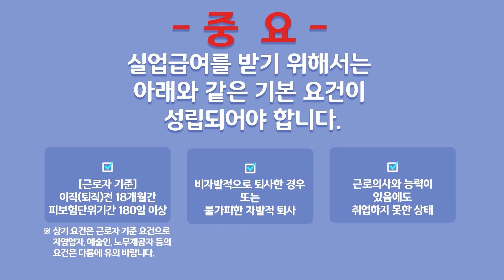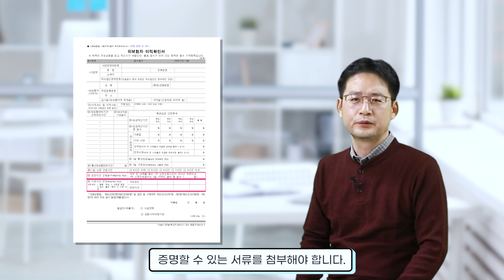이직하지 않았는데도 이직확인서를 작성해야 하나요? (2부)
일곱 번째 영상은 이직확인서 작성법!!
이직확인서는 직장을 옮길 때가 아니라 퇴사하고 작성한다는 것!
어렵기만 한 이직확인서, 어떻게 작성해야 할까요??

00:00 시작

00:41 1일 통상임금

00:57 1일 기준보수

01:13 1일 소정 근로시간

01:31 소정 근로시간 작성시 주의할 점

02:41 초단시간 근로일수

03:01 기준기간 연장

03:35 이직확인서 미제출 및 거짓 작성

고용노동부고객상담센터 : 국번없이 1350 (유료)